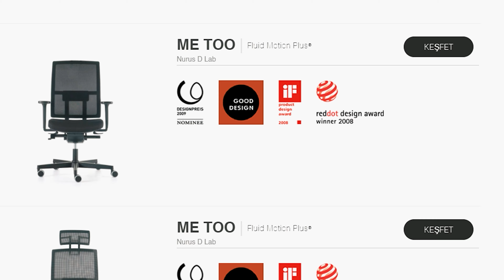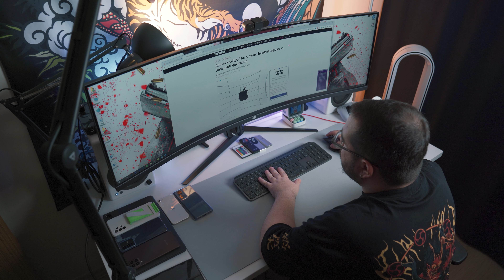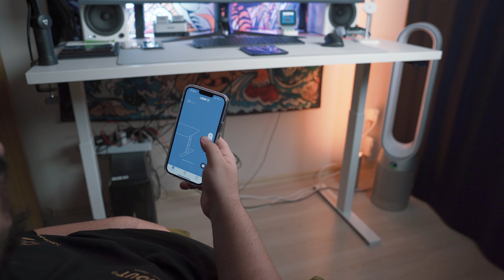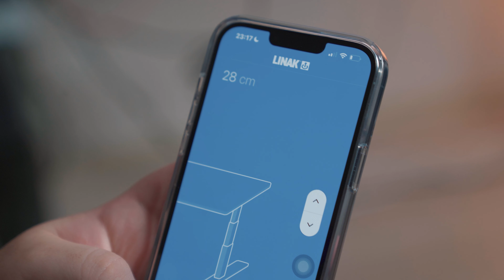VERİMLİLİĞİ ARTTIRAN MASA VE ÇALIŞMA KOLTUĞU - NURUS OTTO VE ME TOO İNCELEME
Bilgisayar başında geçirdiğiniz süreyi daha rahat ve sağlıklı hale getirecek Nurus’un yüksekliği ayarlanabilen masası Otto’yu ve de otururken dahi hareket etmenize imkan veren çalışam sandalyesi Me Too’yu bu videoda detaylı bir şekilde inceledim.

Gün boyu oturur pozisyonda çalışmanın sağlığınız üzerinde olumsuz etkileri olduğu kanıtlandı. Bu nedenle daha fazla ofis çalışanı ve hatta evden çalışanlar çalışma alanlarını ayakta da kullanılabilen masalar ile yükseltme eğiliminde. Nurus Otto gibi yüksekliği ayarlanabilen bir masayla, sadece bir düğmeye basarak oturur pozisyondan ayakta durma pozisyonuna kolayca geçebilirsiniz.

Ergonomik bir masayı aynı tarz bir çalışma koltuğuyla eşlerseniz masada geçirdiğiniz süre olumlu yönde etkilenecektir. Bu nedenle günümüzde daha fazla insan, tek hareketle özelleştirilebilen çalışma koltuklarına geçiş yapıyor. Bunlardan biri de Nurus Me Too.